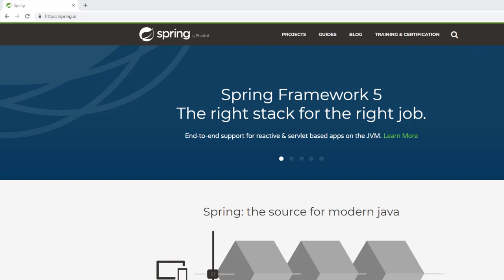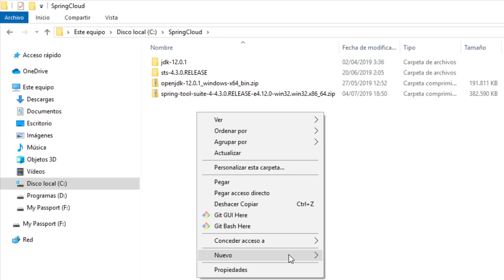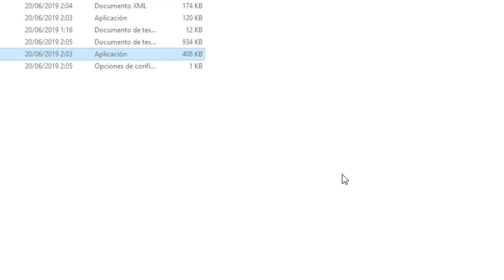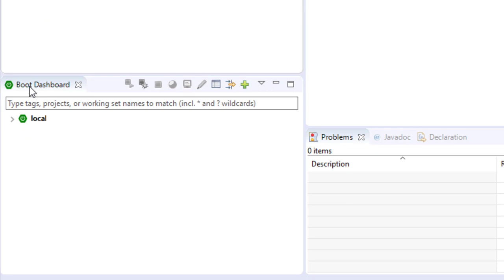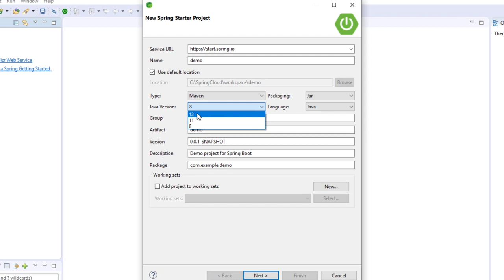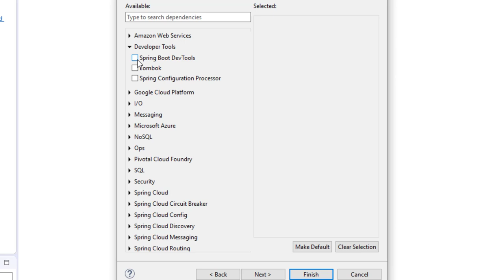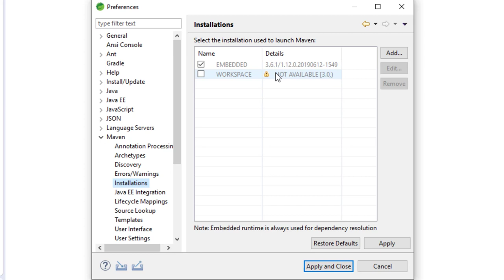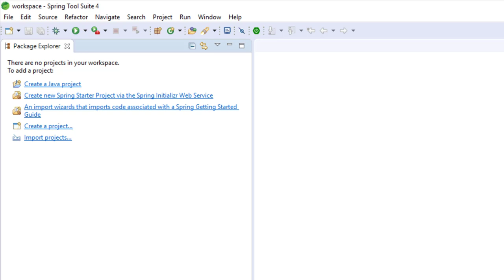Instalación del Spring Tools Suite IDE